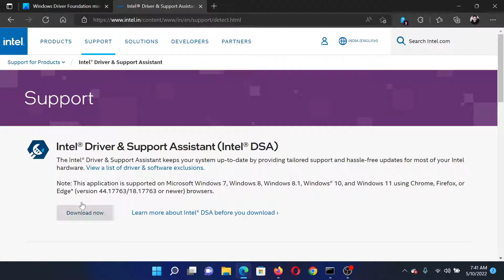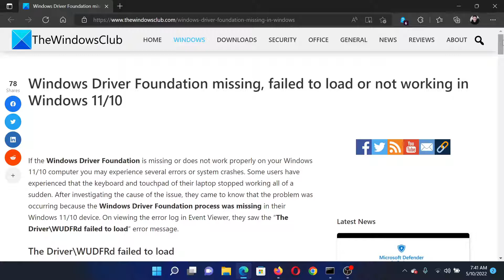Windows Driver Foundation missing, failed to load or not working in Windows 11/10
If the Windows Driver Foundation is missing or does not work properly on your Windows 11/10 computer you may experience several errors or system crashes. Some users have experienced that the keyboard and touchpad of their laptop stopped working all of a sudden. After investigating the cause of the issue, they came to know that the problem was occurring because the Windows Driver Foundation process was missing in their Windows 11/10 device. On viewing the error log in Event Viewer, they saw the “The Driver\WUDFRd failed to load” error message.

If the SFC and DISM scans do not solve your problem, go through the following fixes in order to get the issue fixed.

1] Update your device drivers

2] Uninstall and reinstall USB Controllers via the Device Manager

3] Add wudfsvc.dll via Microsoft Register Server

4] Perform a System Restore

5] Repair Windows by using the Media Creation Tool

Timecodes:
0:00 Intro
0:23 Update all drivers on your system
0:42 Run a few command lines